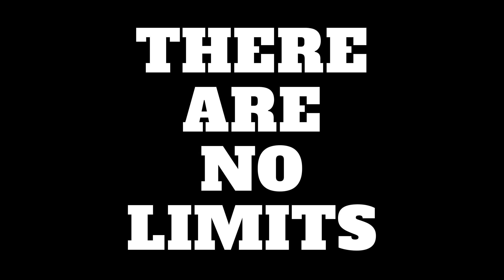I am a millionaire affirmations wealth subliminal with water sound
Your subconscious mind is the world’s most magnificent super computer. You can load software programs into just like a regular computer. In fact you have been loading software into that subconscious mind from the moment you are born. From your unique speech patterns to the way you see yourself psychologically. Whether you are aware of it or not. Your subconscious mind has been directly impacting almost every aspect of your life.

Just like a computer your subconscious mind have no ability to reject an idea once it is absorbed into it. So an idea like “I am really good at math” Even if you are not good in math if your feed this idea into your subconscious mind over and over again until it is firmly planted in there. It will begin to direct you in the directions that you need to be heading towards for that statement to be true. Of course, it can also work in the oppose way.

Now the amazing thing about this subconscious mind of ours is that WE can control the messages that goes into it. One of the most direct and most powerful way is through affirmations.

If you are looking to attract more money into your life then affirmations like “I am rich” “I am prosperous” don’t work. The reason is by the time we are motivated to doing them we are usually in financial desperation. What happens usually is it usually begins to backfire.

When you say “I am rich” what your conscious mind says is “No you’re not. You’re broke. Look at your bank account.” Before you know it you are discouraged, frustrated and no better off than when you started.

This is where subliminals can be so helpful and powerful. Affirmation subliminals are powerful because they are not detected by your conscious mind where they are likely to be rejected. THEY ARE detected however by your subconscious mind. Through repetition you will begin to rewrite the program that is currently in your subconscious mind that is no longer serving you.

It’s like vinyl record. Every time you listen to a subliminal it’s like you putting a scratch on it. In the beginning the record will still play but over time the message on the record will begin to become distorted to the point where you won’t understand it at all.

My subliminals takes affirmations like "I am confident. I am successful" and I layer them under pleasant background music you can listen to while at work or studying. It's like taking gross tasting medicine. If you put it in some grape juice, then it becomes easier for you to tolerate it. That way you’re still getting the benefits of the affirmations but without it becoming a chore.

Every subliminal I create have at least 4-5 male and female voices repeating the affirmations at different speed making it hard for your CONSCIOUS mind to resist or reject them because it sounds like a blur.

I don't include anything harmful or negative in these subliminal because I use these subliminal myself.

Some people claim you need to use headphones for listening to subliminals but I think you can go either way.

Remember if you start to feel uncomfortable or dizzy or get a headache. Then please stop listening. and rest your mind. Just remember to be patient and consistent. Thank you for listening.

If you have any requests then please leave them in the comment boxes below.

This set of affirmation subliminals contains the following messages. They are spoken in first person "I" and third person "you" The statement "I am a millionaire" "You are a millionaire" is spoken after each one of these statements. For example: I am a money magnet YOU ARE A MILLIONAIRE I always have more than enough money YOU ARE A MILLIONAIRE My income is always increasing YOU ARE A MILLIONAIRE.

I am a millionaire
Money flows freely and easily into my life
I am confident of who I am
I am a magnet for money
you are a magnet for money
I make room in my life for abundance
you make room in your life for abundance
I always have more than enough money
you always have more than enough money
I always have more money than I need
You always have more money than you need
Prosperity is drawn to me
Prosperity is drawn to you
I always have an abundant money surplus in all areas of my life
I am powerful money magnet
I attract abundance easily
I deserve to have all my dreams come true
you attract abundance easily
I deserve to be wealthly
My income is constantly increasing
your income is constantly increasing
I deserve to be rich
I am proud of who I am
you deserve to be rich
I feel confident about myself
you feel confident about yourself
You are proud of who you are